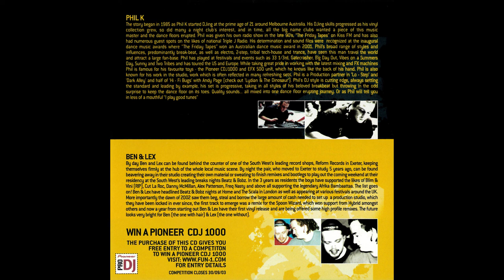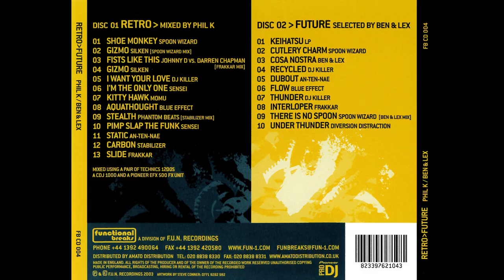Phil K - Retro | Future [FULL MIX]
RIP, THE LEGEND, PHIL K!!! Throw a thumbs up for Phil K!

Phil K - Retro | Future
Functional Breaks ‎– FBCD 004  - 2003

Tracklist:
01-Spoon Wizard - Shoe Monkey  0:00
02-Silken - Gizmo (Spoon Wizard Mix)  6:05
03-Johnny Dangerously vs. Darren Chapman - Fists Like This (Frakkar Mix)  9:03
04-Silken - Gizmo  15:13
05-DJ Killer - I Want Your Love  21:15
06-Sensei - I'm The Only One  26:04
07-Momu - Kitty Hawk  28:41
08-Blue Effect - Aquathought  34:38
09-Phantom Beats - Stealth (Stabilizer Mix)  39:31
10-Sensei - Pimp Slap The Funk  46:16
11-An-ten-nae - Static  51:42
12-Stabilizer - Carbon  55:32
13-Frakkar - Slide  1:01:48